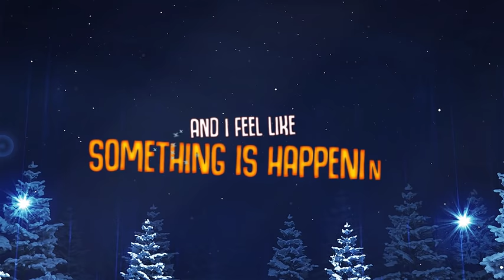X-Mas is here : JATA